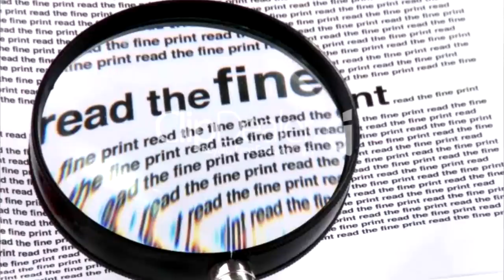Davvy's Guide to Fey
Fey are nice. I am not being held at gunpoint.
Hingra_Soient
Paul Christopher
Duncan Ripoll
Maxwell
Holly Rae Ross
Caleb
Zane Stewart
Alexa Barco
Ryan Barry
Yuri
William Justin St Clair
Jack Branca
Dillon Sylvester
Kiron Dutton
McFloss
Alex Tuffin
Andrew Hughesdon
Lil' Sig
Rum Lord Steve
randy chaney
Douglas Mackintosh
Emma Allard
Michael Conley
Dietrich
ThatGuyBoom45
John Allmark
Kam Schadt
Twelvesideddie
Constellation
Moron The Viking
Joshua Wellman
brandon king
Powell Weissman
ArmaniAsari
Jeremiah Williams
Tom Sutton
Spellman - RiahWeston
Travis Flatt
Rose
Akriloth2160
Chellzebub
Sean Ramirez
Gabriel Ericson
Trystan
Daniel Devare
Christopher Lord
Shortbeard
Wyatt Riffle
Blindman
Shawn Hanf
Dylan Larsen
King Namikawa
RichardAlatorre
Jared Rizor
AzerothAven
Christian Cooper
Thestralpony
Jonathan Ware
Lucaith
Fresliver
Doomboy
N7Shirk
TempoBueno
Samuel Soto
Corey
Rudewolfe